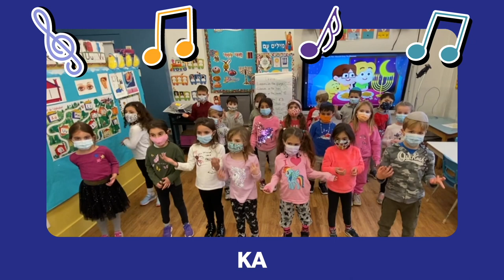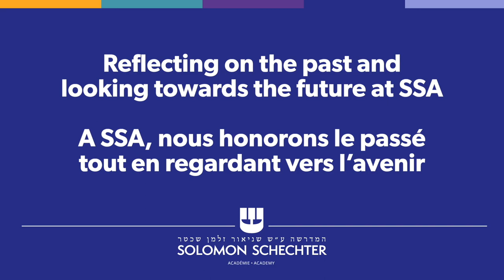SSA Chanukah Celebration of Jewish Education | Une célébration familiale de l’éducation juive